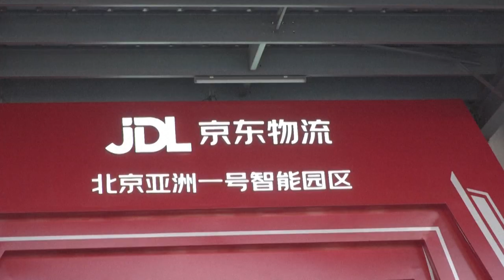Economía de China crece un 4.5 % en primer trimestre tras fin de medidas anticovid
China anunció el martes una aceleración de su crecimiento económico hasta el 4.5 % interanual en el primer trimestre, gracias a la reanudación de la actividad en el país tras el fin de las restricciones anticovid.